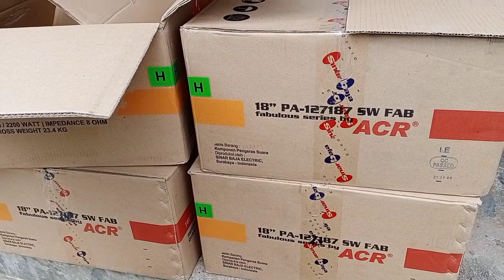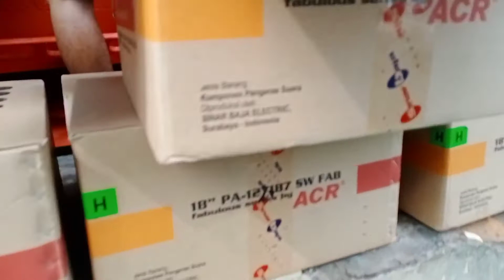proses pemasangan speaker faboulus 18" PA-127187 SW di box turbo bassboss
wa
.085746786746